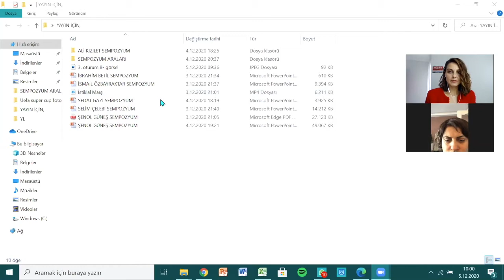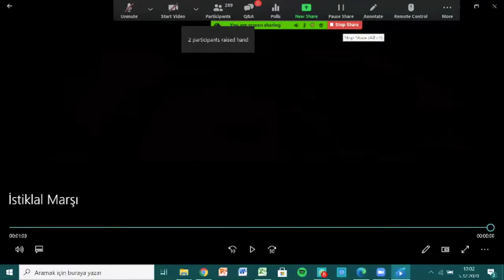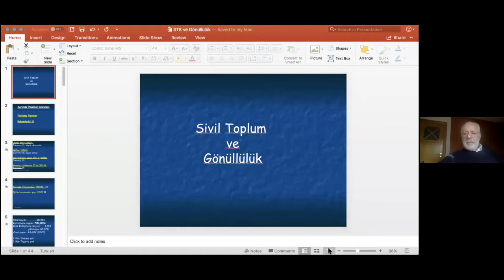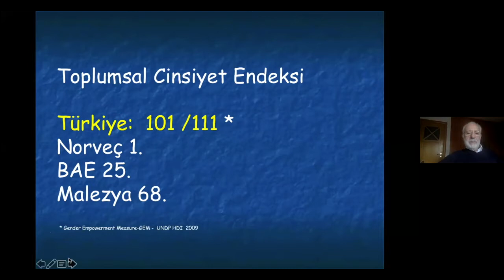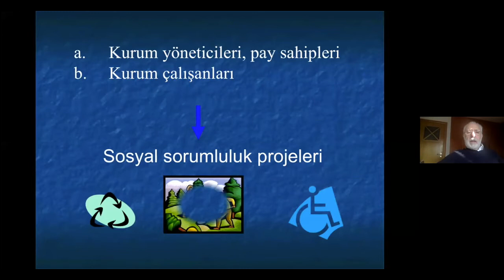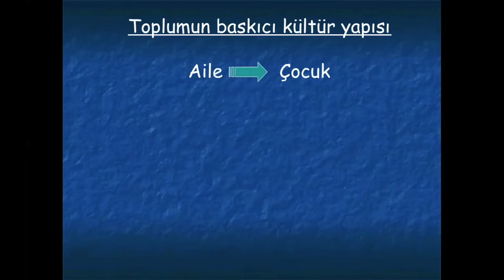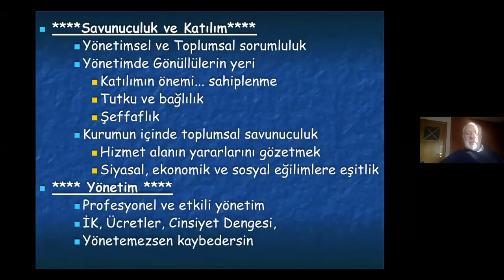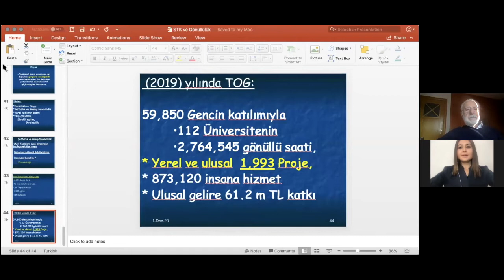Spor ve Gönüllülük Sempozyumu Açılış Konuşmaları ve 1. Oturum (5 Aralık 2020)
Haliç Üniversitesi Beden Eğitimi ve Spor Yüksekokulu ve Gençlik ve Spor Gönüllüleri Derneği iş birliği ile 5 Aralık Dünya Gönüllüler Günü’nde Türkiye’de İlk defa online ortamda gerçekleştirilen Spor ve Gönüllülük Sempozyumu kaçıranlar veya tekrar izlemek isteyenler için sizlerle...

1. Oturum (Sivil Toplum Kuruluşları ve Türkiye’de Gönüllülük Uygulamaları)

- Prof.Dr. Melih Bulu - Haliç Üniversitesi Rektörü Açılış Konuşması
- İbrahim BETİL - Toplum Gönüllüleri Vakfı (TOG)
- Yrd. Doç. Dr. Ümit Kesim - Spor Bilimci

Tüm katılımcılarımıza ve konuşmacılarımıza bir kez daha teşekkür ederiz.